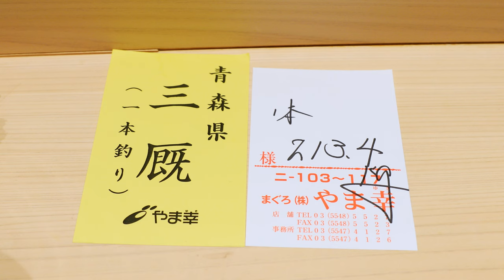I'm Back Again At This $200 Sushi Omakase in Tokyo! • Sushi Satake | True Dining POV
Come with me to see what it's truly like dining at Sushi Satake in Tokyo!

This is my second visit to Sushi Satake, and I can confirm it is the most comforting and welcoming sushi omakase in Ginza, Tokyo! Chef Satake, a 30+ years sushi chef veteran, serves an absolutely heartwarming meal with his specialty of hot sushi! Keep watching to see everything I enjoyed in their 18-course dinner sushi omakase!

Address: Japan, 〒104-0061 Tokyo, Chuo City, Ginza, 8 Chome−14−9 DUPLEX銀座タワ 8/14・1F
Hours: Saturday (Lunch): 11:30AM Seating | Tuesday - Saturday (Dinner): 5:30 & 8PM Seating | Closed: Sunday
Menu style: Omakase
Reservation: Reservation needed - Book through Omakase
omakase.in/en/r/uv379095

Restaraunt Info • 00:00
Meji Maguru • 00:57
Sake • 01:35
Suppon no Chawanmushi • 02:02
Awabi • 02:46
Ankimo • 04:31
Thoughtfulness• 06:58
Omakase Sushi • 07:21
Nodoguro Donburi • 09:20
Omakase Sushi • 11:21
Fugu Shirako • 12:32
Omakase Sushi • 15:16
Misoshiru • 18:44
A La Carte Sushi • 19:06
Omakase Tamago • 21:18
How To Make A Reservation • 21:38